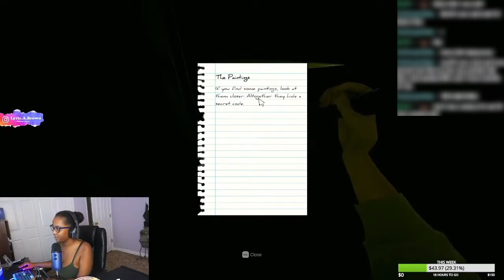SICK AND TIRED OF THE SPAGHETTI MAN POPPIN OUT - Inside the Backrooms | JUSTMELB GAMEPLAY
JUSTMELB AGAIN

SEND ME SOMETHING ! TO OPEN ON STREAM ⬇️⬇️⬇️

10001 Camino Media
Unit 20981
United States